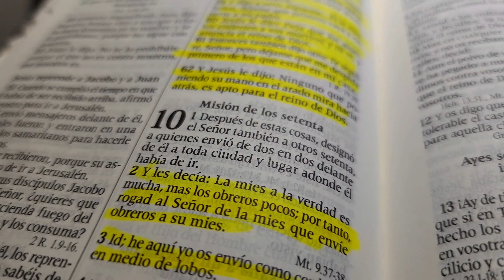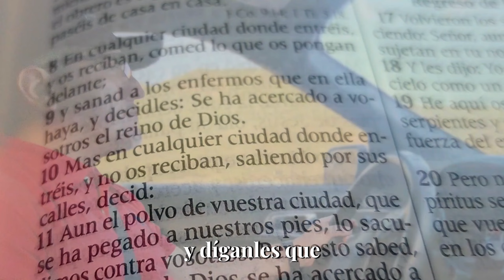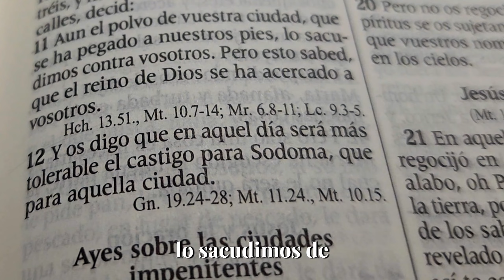Misión 72 El Diseño para transformar el mundo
Bienvenidos a somos vida! en este vídeo tendremos una reflexión llamada "Misión 72 "

Sabemos que es de bendición esta palabra para ti y para mas gente así que te invitamos a que compartas el link para que más sean bendecidos

Tu opinión es muy importante para nosotros, déjanos tu opinión en el chat